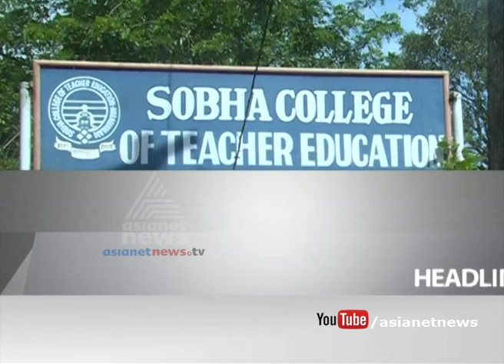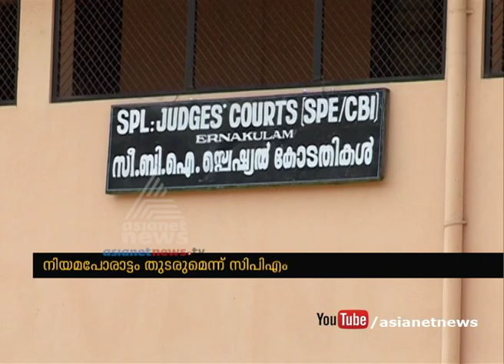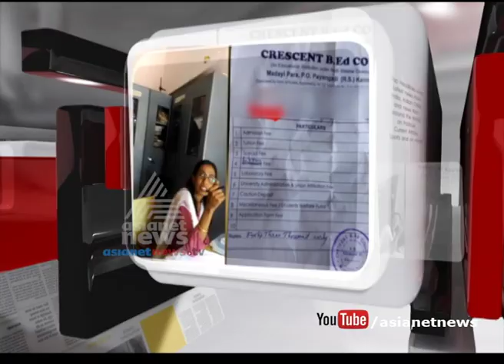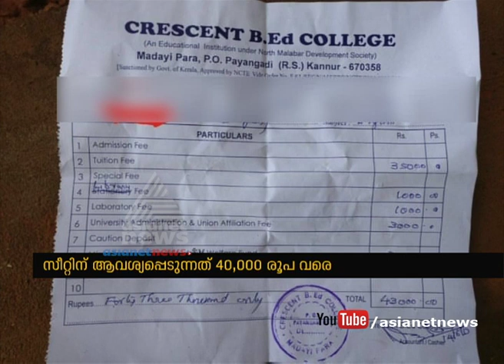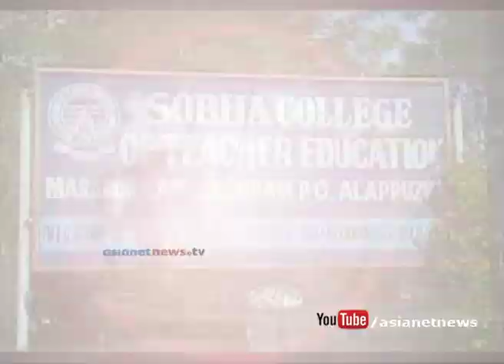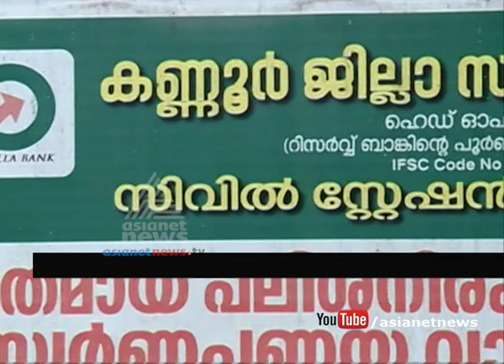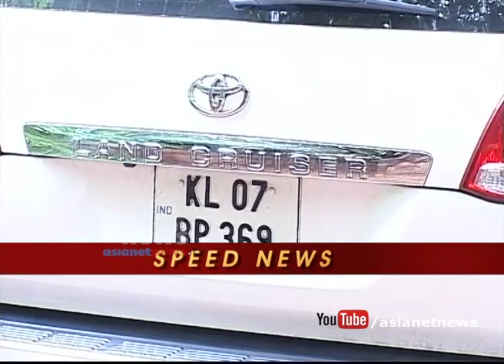News@1PM 15 June 2017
Top Stories:
1)Kochi Metro 2 days
2)No further investigation in Fasal murder case
3)Security of PM is more important, says Sreedharan